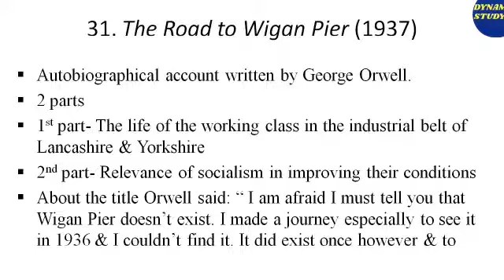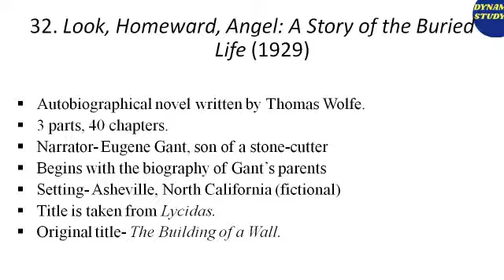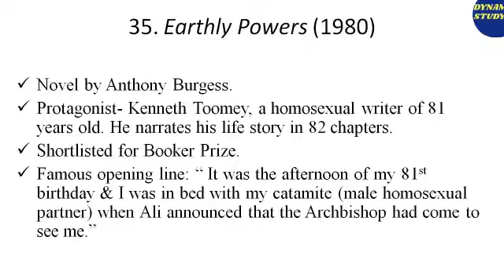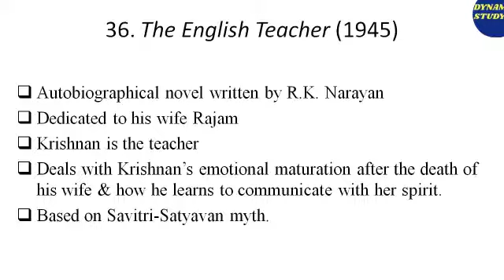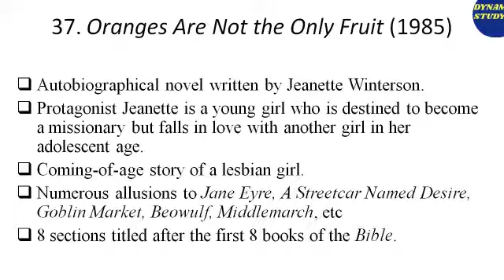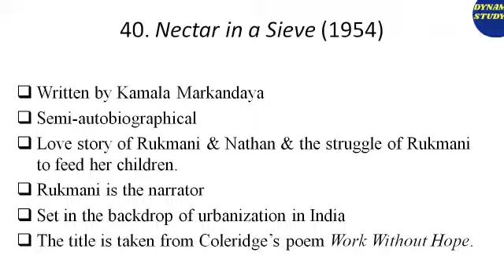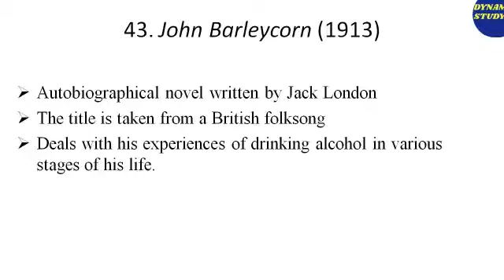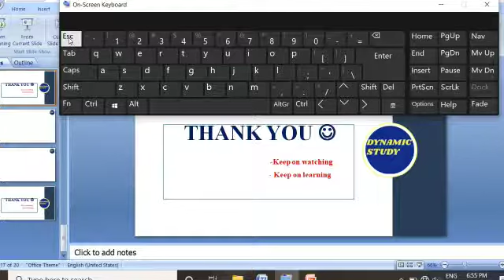Important Autobiographical works in English Literature (Part 5)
In this class, Brishti Mukherjee Ma'am will discuss Important  Autobiographical works in English Literature (Part 5)
Keep on watching, keep on learning!